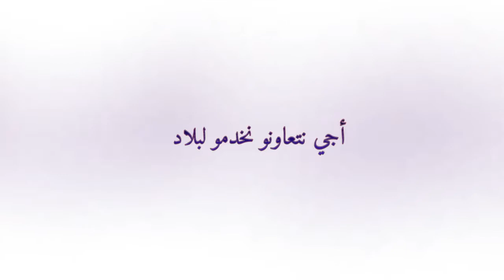Generique 7na houma lkhrine Version 2 جينيريك برنامج حنا هما لخرين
أغنية جينيريك برنامج حنا هما لخرين
كلمات وألحان : حميد بليط التازي
غناء : نورة الڭوشي & عبد الرفيع بنونة
توزيع : علي الزاهي & خالد الشادلي
إنتاج : سعيد الناصيري